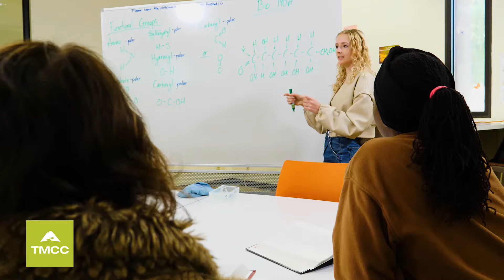Elige el éxito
Cuando eliges TMCC, eliges opciones y asequibilidad que se adaptan a tu vida. TMCC trabaja para ti.